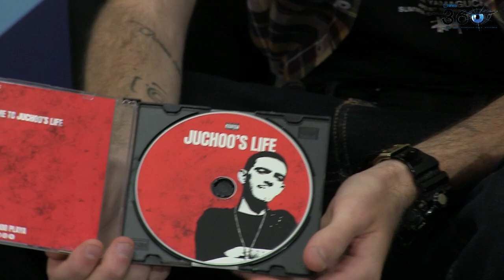Intervista a Filippo Petta, in arte Juchoo Playa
Il nome Juchoo è un acronimo (anche se non lo riporta puntato) e sta per just underrated choices over obstacles, perché è solo facendo scelte sottovalutate "che possiamo dare l’effetto sorpresa a chiunque sia pronto a puntarci il dito contro". Protagonista a settembre 2019 del lancio del primo singolo con tanto di primi fans al seguito e con un proprio merchandising personalizzato dedicato a Campo Sportivo, rione storico di Pontecagnano Faiano, lì dove Filippo è nato e cresciuto e ha cominciato a muovere i primi passi da artista indipendente.